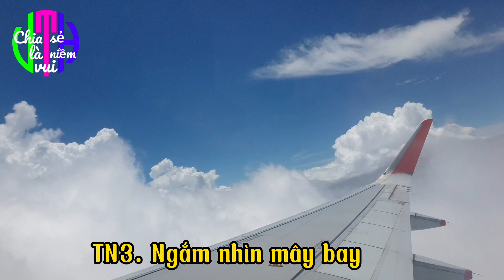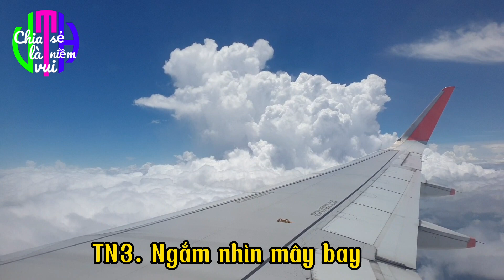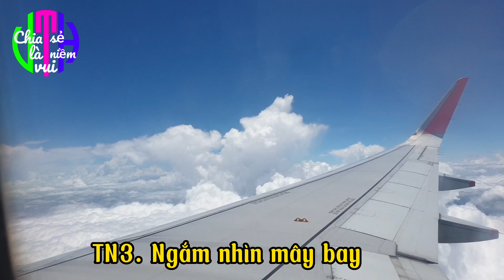6 Trải Nghiệm Thú Vị Khi Lần Đầu Tiên Đi Máy Bay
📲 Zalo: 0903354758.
💻 Facebook 1:  Nguyễn Vũ.
💻 Facebook 2: kim thi trân.